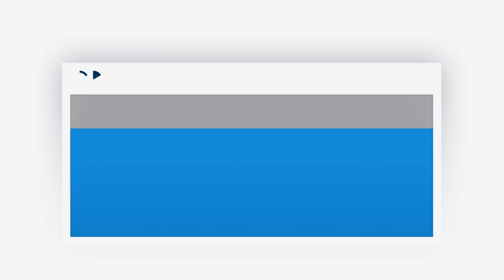Ekosistem Mati Dihidupkan Kembali di Mauritania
Abrasi laut dan tanah tandus jadi masalah utama di wilayah Republik Islam Mauritania. Namun, kini negara yang terletak di Afrika Barat itu mulai berhasil menaturalisasi taman nasionalnya. Kawasan Diawling jadi rumah bagi 300 burung.  Apa yang mereka lakukan?

Ingin melihat informasi lainnya dari DW Indonesia?